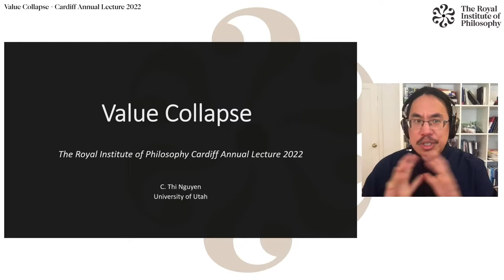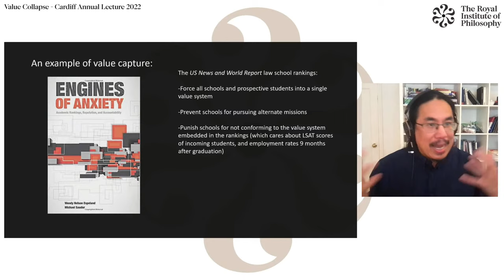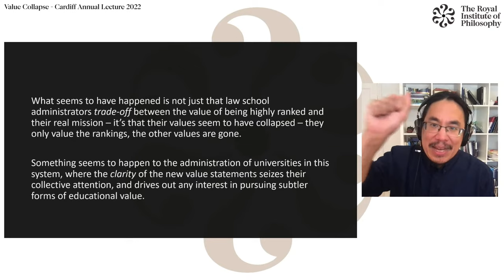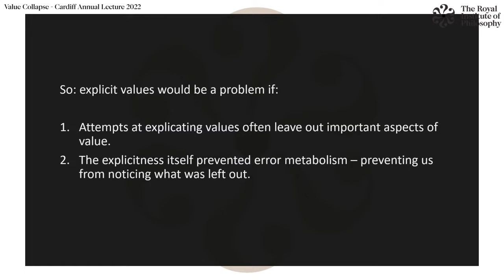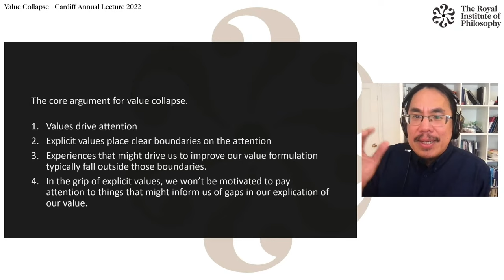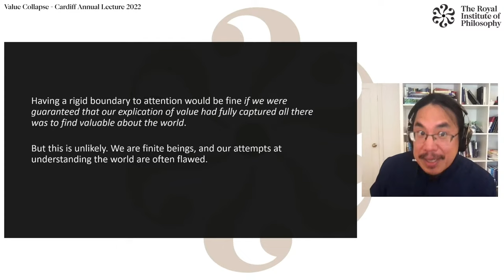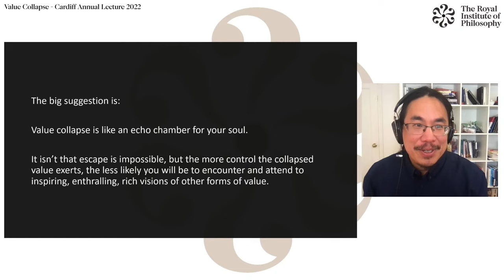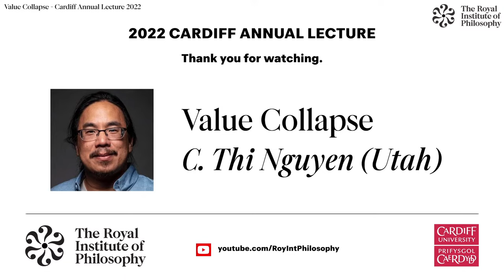C. Thi Nguyen: 'Value Collapse' - The Royal Institute of Philosophy Cardiff Annual Lecture 2022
The Royal Institute of Philosophy Cardiff Annual Lecture 2022

C. Thi Nguyen (Utah)
Value Collapse

Something seems to go wrong when we take on, as our goals in life, some extremely explicit metric. As individuals, the metric might be making a lot of money, or getting the best grades, or getting into the top-ranked law school. Organisations do something similar with profits, pageviews, or, in education, learning outcomes.

How can such metrics cause problems?

Here’s one possibility: overly clear values enshrine an attitude of closed-mindedness towards value. Values drive attention: what we look at, and how carefully and intensely we look. Values control what we investigate. Hyper-clear values set firm boundaries on what matters. Those values narrow our attention, and make us less willing to pay attention to things outside those bounds. Hyper-clarity represents a value as finalized -- and the world as if there were nothing else to learn from it about what really matters.

Everyone is welcome. This event is produced by Cardiff University and the Royal Institute of Philosophy.

Chair: Liz Irvine
This programme is streamed live on October 17th, 2030 BST